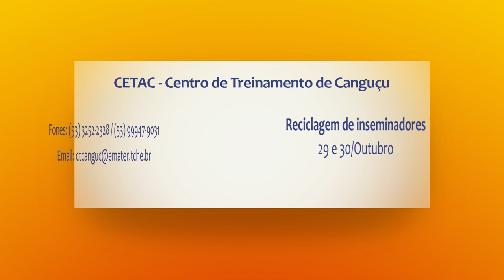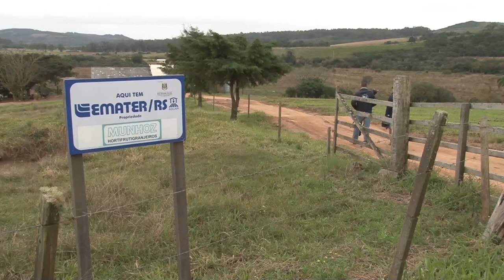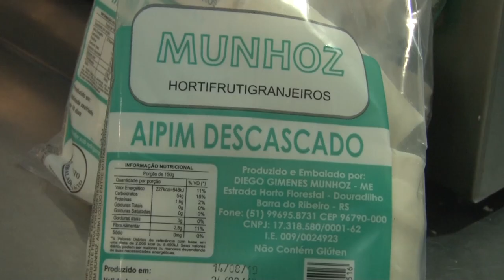Rio Grande Rural #1087 13/10/19 3º bloco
- Família produz aipim e tem venda garantida em rede de supermercado

Programa #1087